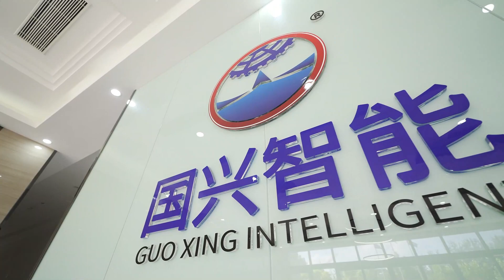The Professional Manufacturer of FireFighting Robot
Guoxing Intelligent: The Preferred Supplier for Sinopec! We specialize in manufacturing robot chassis and firefighting robots and are proud to have recently won the bid for a Sinopec project. We lead the industry, providing outstanding solutions. In high-risk environments, Guoxing Intelligence products are the top choice.
Join us to ensure your safety needs are met.
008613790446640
Eva Zhu